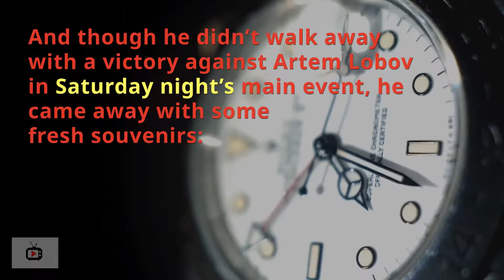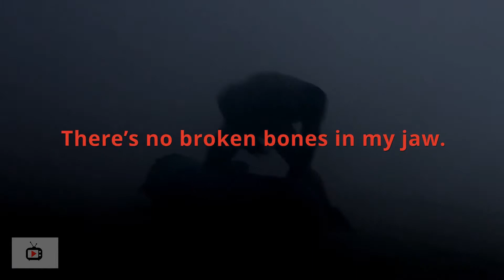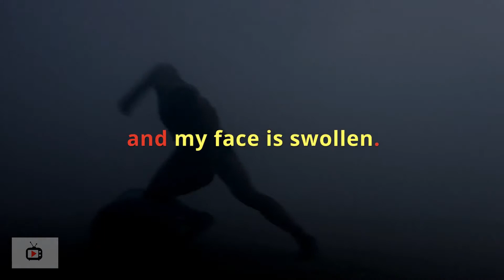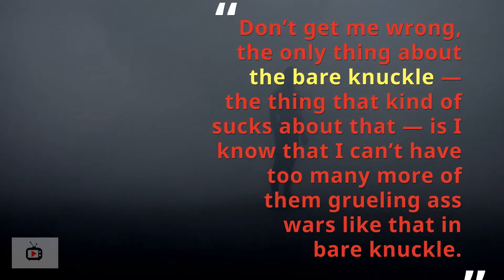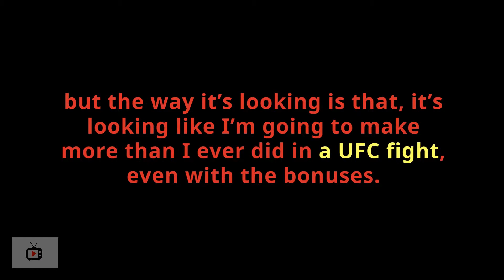Jason Knight lost a tooth in his BKFC debut, but won over some fans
In MMA, Jason Knight was a man of many nicknames — “Hick Diaz,” “Mississippi Mean,” and “The Kid,” depending on the fight and the mood. In bare knuckle boxing, the sport he debuted in this past weekend in Biloxi, Miss. with the BKFC, he somehow lived up to all of those names.

And though he didn’t walk away with a victory against Artem Lobov in Saturday night’s main event, he came away with some fresh souvenirs: Twelve different kinds of stitches to close up multiple lacerations on his face, a hand that ballooned to nearly double its size, and a wrist that was still bothering him on Monday. If there was any consolation, it was that he left Lobov in nearly an equal traumatic state.

The only thing he sacrificed in front of his hometown fans? An incisor. Knight spit out a full tooth after a big Lobov uppercut, stared at it for a split second as if to savor its freedom, and then proceeded to try and divest Lobov of one of his own.

“If you go back and watch the fight — I’ve watched it, and I’ve watched the highlights — there’s one video where he punches me and my head slides back and it looks like I lost a couple of teeth, but I guess that was spit or something,” Knight told MMA Fighting. “But in the first round he caught me with a nice uppercut and I dropped to my knee, and whenever I stood up I spit out a tooth.

“Now I’m going to get an implant or some shit there. It broke off clean at the gum, like right at the root, nothing I could do about it. I don’t know why, but nothing on my face hurts. As soon as he broke that tooth off, it hurt, but it was go time. I was like, you bastard, you broke my tooth, now I’ve got to break one of yours.”

Instead Knight socked Lobov in what became a five-round, instant classic on the bare knuckle circuit. A picture surfaced afterwards of each man looking like slasher film survivors. In Knight’s case, it was as if a deranged man had just risen after some calamity or other, as he has gashes all over his face, and — some feared given how swollen it was — a fractured orbital bone.